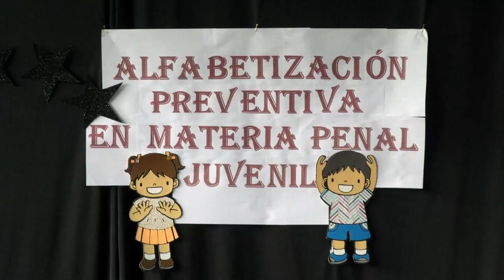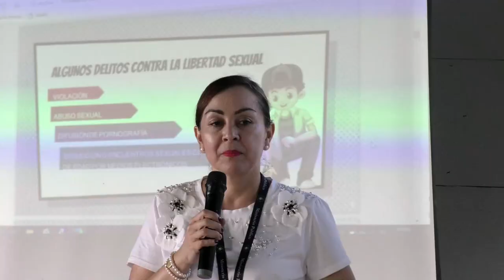Estudiantes recibieron una charla sobre la ley de justicia penal juvenil